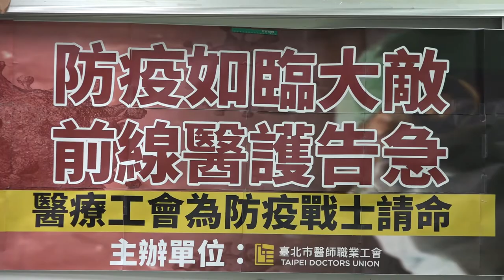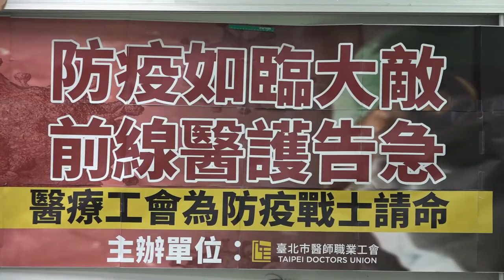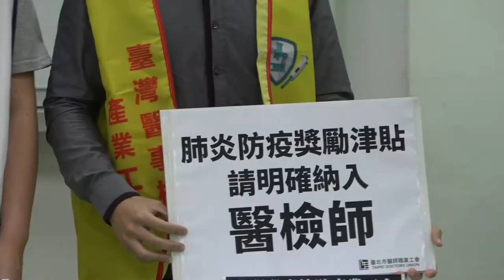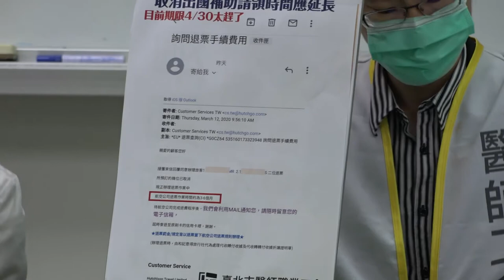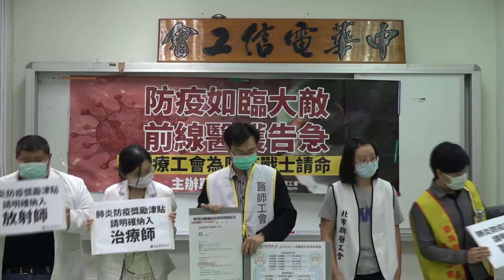2020.04.11 防疫期間醫護人員權利沒保障？ 工會籲正視補償政策盲點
受到新冠肺炎影響，醫護人員馬不停蹄趕防疫，暴露在高風險狀態下相關權利卻無人顧？4月11日由台北市醫師職業工會等團體共同召開記者會，針對政府提出的「醫療相關獎勵要點」以及相關補償條例提出三大訴求，其中包括細訂獎勵內容與對象，避免像是放射師、醫檢師等其他類別的醫護人員，共同參與防疫卻沒有獎勵。

工會也要求政府與醫院應公開透明獎勵金發放計畫，避免像台大等醫院傳出津貼「掛零」等狀況。臺北市立醫師職業工會理事長黃致翰指出，防疫期間政府針對防疫人員及醫療單位皆有相關獎勵措施，但細看規範內容相當空泛，讓工會團體相當擔心醫療人員可能做白工，連加班費都領不到。